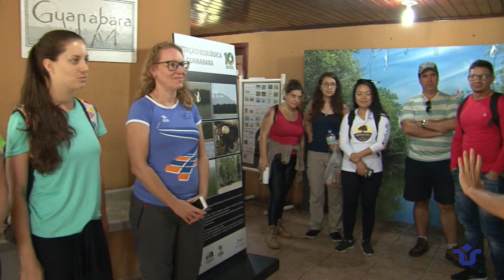“Encontros face-a-face: o Turismo de Base Comunitária na APA de Guapi-Mirim” - Programa 1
Episódio 1 - A parceria entre a UNIRIO, O ICMBio e a Universidade Federal Rural do Rio de Janeiro , entre outras instituições para a realização do projeto.

O evento fez parte do Programa de extensão “Metrópole Turismo debatendo o patrimônio” e do projeto de extensão “Educação Ambiental e Turismo de base comunitária na Área de Proteção Ambiental de Guapi-mirim”, que utiliza a Educação Ambiental e o turismo de base comunitária como ferramentas para alcançar comunidades de pescadores, agricultores e suas famílias que habitam a Área de Proteção Ambiental de Guapi-Mirim (RJ).

Coordenadora: Eloise Silveira Botelho/ UNIRIO